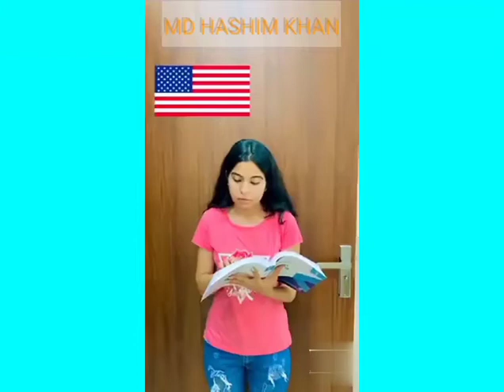America 🇺🇸 vs Japan 🇯🇵 vs India 🇮🇳 when teacher concept goes wrong Md Hashim Khan 😀😀